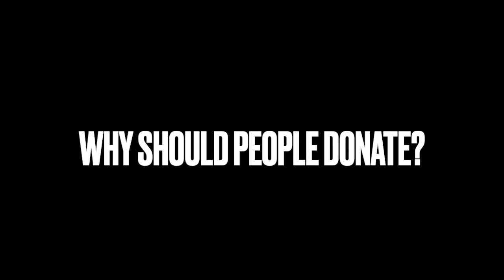Meet the Dusty Cast & Crew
Meet the talented cast and crew that will help Dusty go from script to screen.